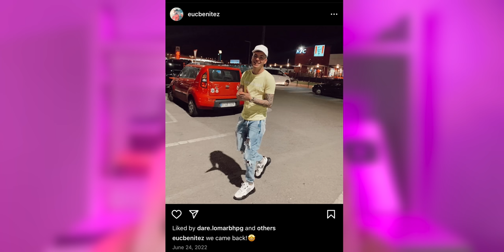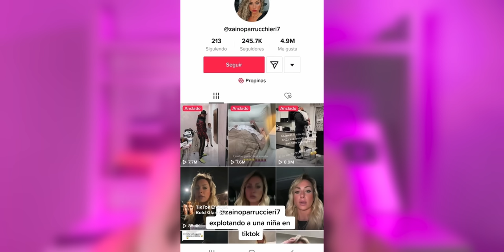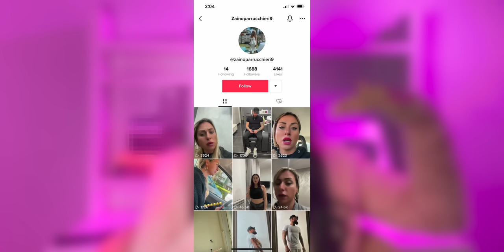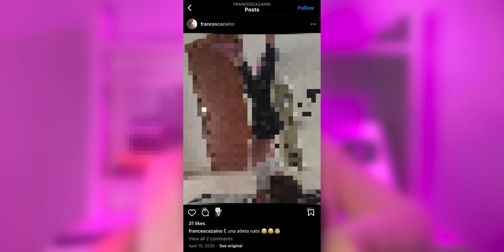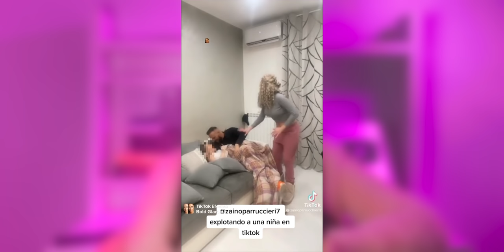Esta pareja de tiktok besa a su hija para vistas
♡ 𝙈𝙞 𝙥𝙤𝙙𝙘𝙖𝙨𝙩 "𝙃𝙖𝙗𝙡𝙖𝙣𝙙𝙤 𝙋𝙡𝙚𝙥𝙡𝙖" ♡

♡ 𝘼𝙢𝙖𝙯𝙤𝙣 𝙨𝙩𝙤𝙧𝙚𝙛𝙧𝙤𝙣𝙩 ♡